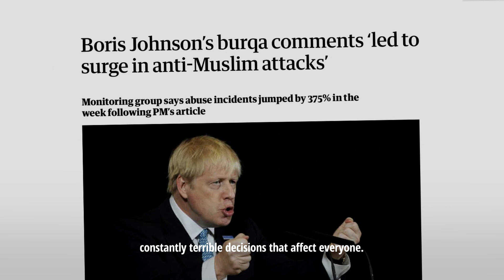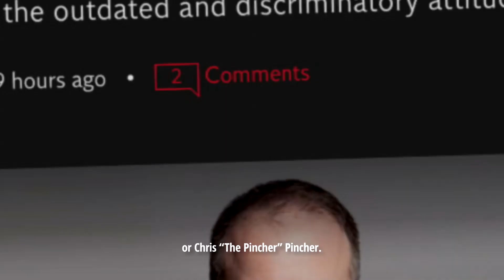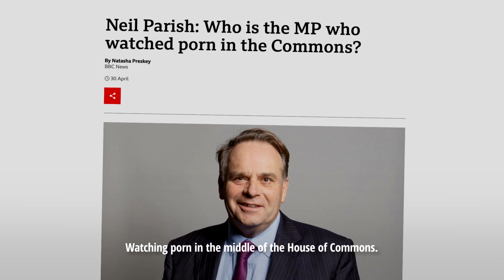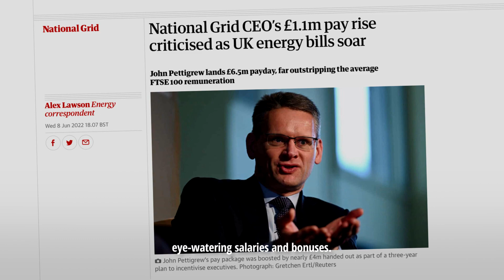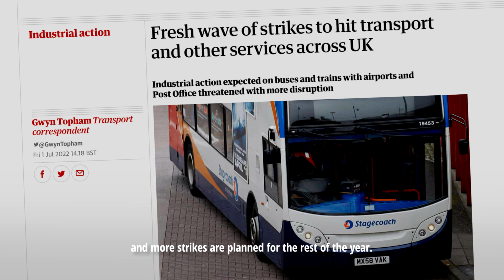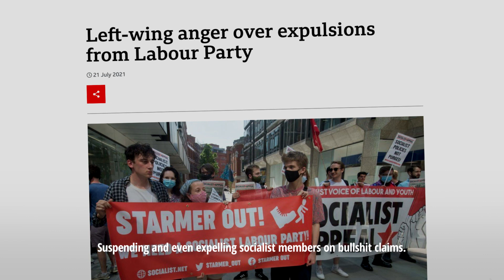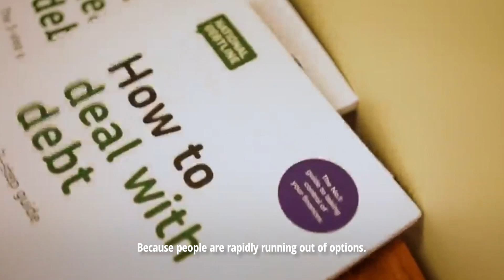Good Riddance To Bad Boris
So, Boris Johnson has finally resigned. Everything is right with the world. Nothing left to do.